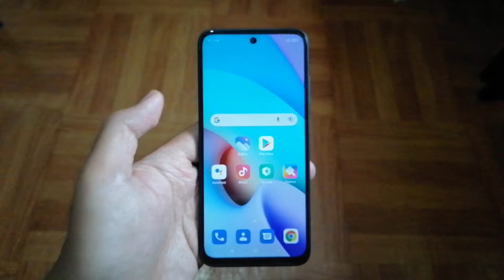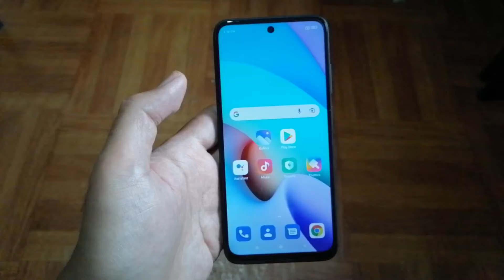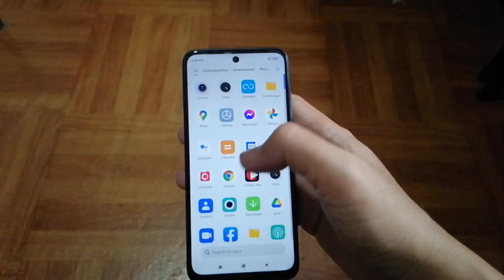Redmi 10 Unboxing, First Look (Official Commercial Unit)